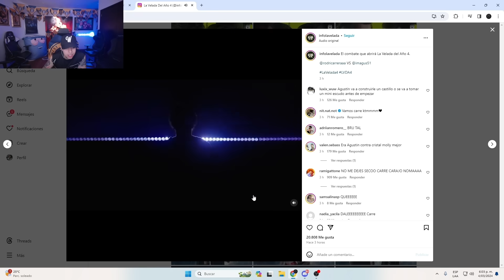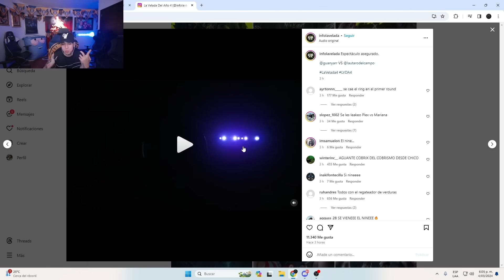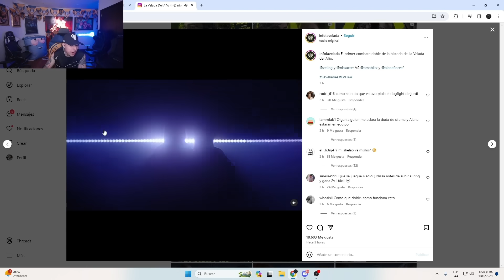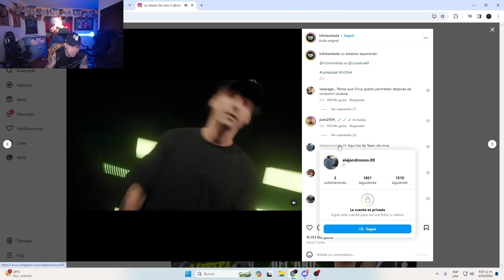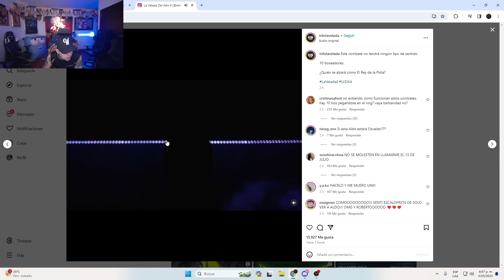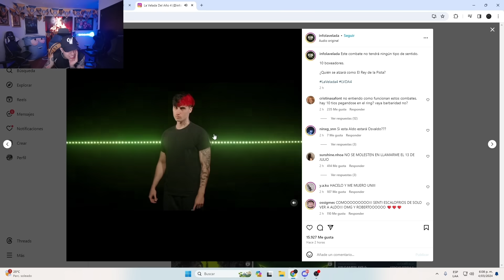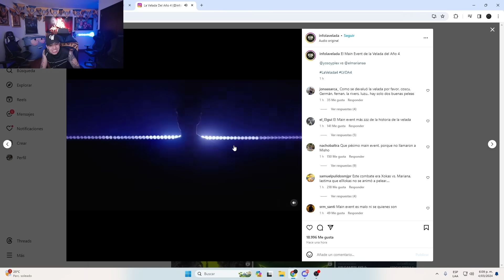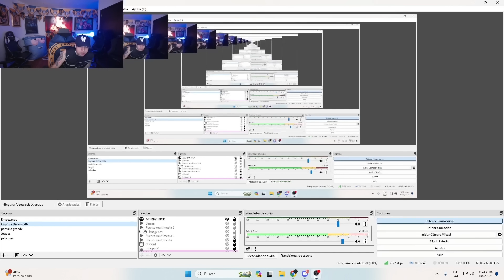WESTCOL REACCIONA A LAS PELEAS DE LA VELADA DEL AÑO lV 😳